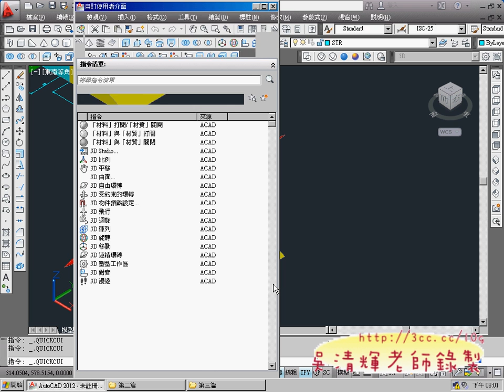05_自訂3D鏡射指令方式說明(AUTOCAD2012 3D教學 吳老師提供